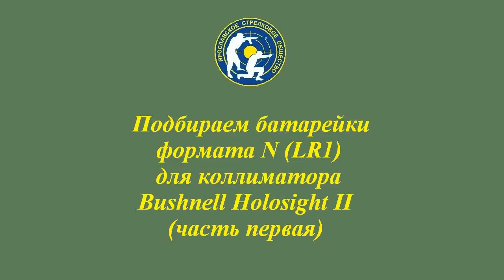Bushnell Holosight. Тест батареек "Kodak-N" (The sight Bushnell Holosight batteries "Kodak Ultra")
Обычные батарейки формата N/LR-1 на коллиматоре Bushnell Holosight при стрельбе часто сминались, но "Кодак Ультра" показали себя неплохо. Посмотрим, что дальше. :)
(Simple batteries size N/LR-1 for the collimator sight Bushnell Holosight when shooting often crushed. Began looking for stronger batteries. Tried batteries "Kodak Ultra", it seems to be proved good. Let's see how things go :)  )